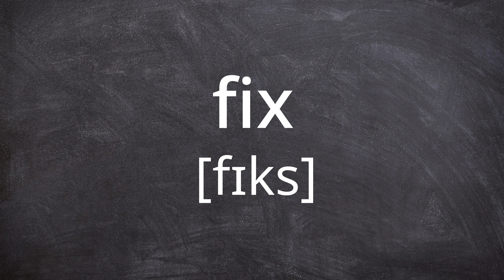FIX Pronunciation in American English